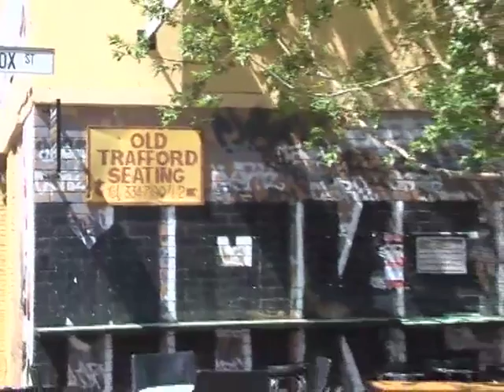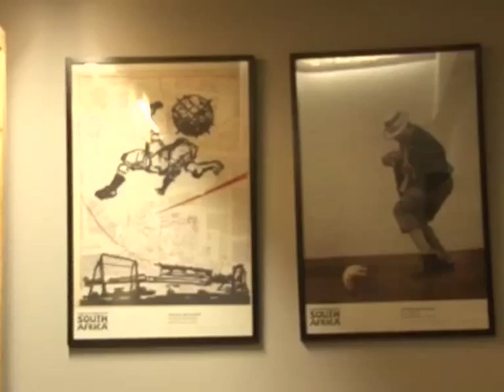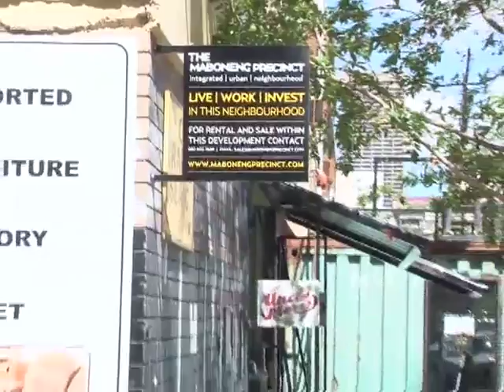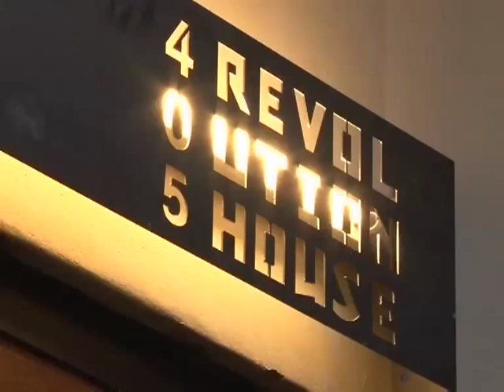Jonathan Liebmann - Founder of Propertuity - Part 1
On this episode of Entrepreneurial Edge, we have a story of youth, fire and ambition. He's just 29 and owns 35 buildings in Africa's richest city. He's a man who has lived life. He's laid bricks he sold down the telephone and travelled the world. We are talking about Jonathan Liebmann a young entrepreneur who is leading the regenerations of one of Africa's great cities - Johannesburg.